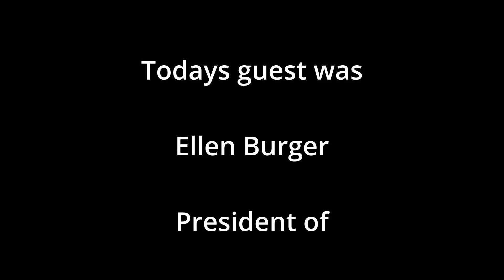NH Unscripted Remote: Ellen Burger, President of the Community Players of Concord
Ellen takes the time to chat and talk about all that's happening with the Players these days. How they got through the "you know what" and what their plans are for the future as well as spilling the beans on this years slate of plays and activities.
She also gave some updates on the what's been going on at their rehearsal space. (Hint: cleanup and organizing)